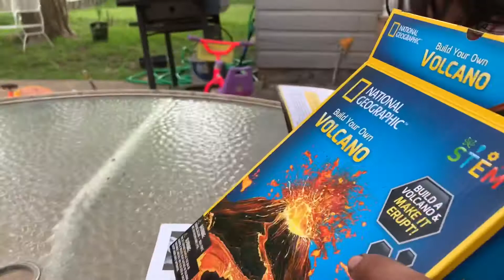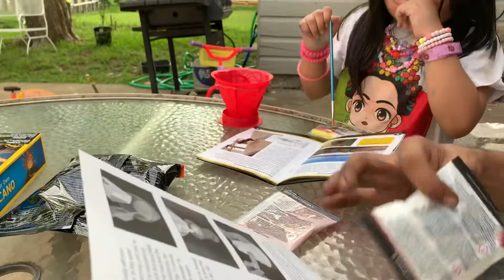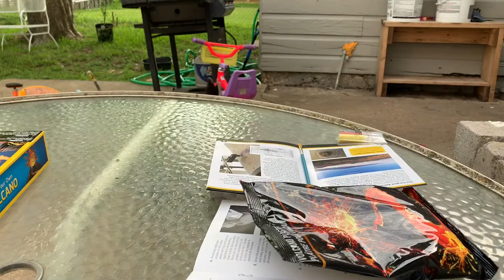Building a volcano part one